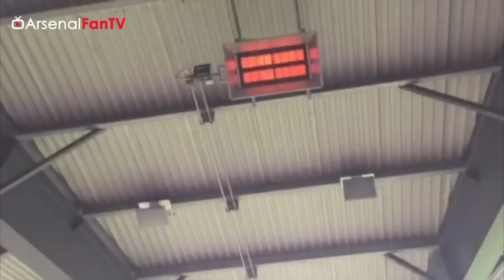Arsenal Take Norway By Storm | AFTV Vlog | Arsenal vs Viking 8-0 | Day 1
Arsenal Take Norway By Storm | AFTV Vlog | Arsenal 8 Viking 0
Day 1